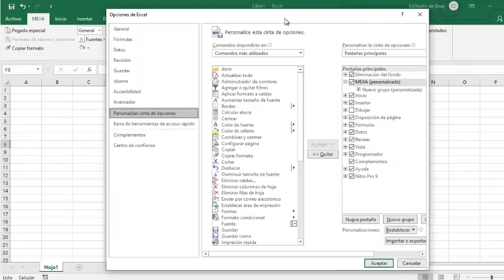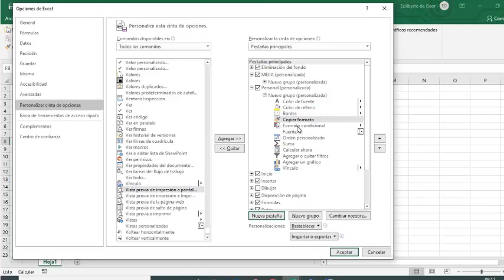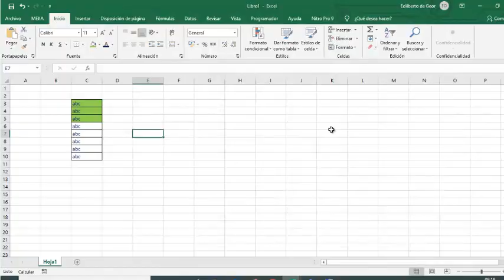Como hacer una cinta de opciones con botones personalizados - Excel